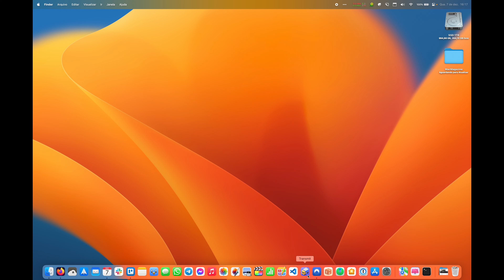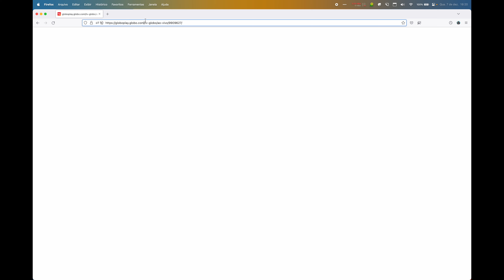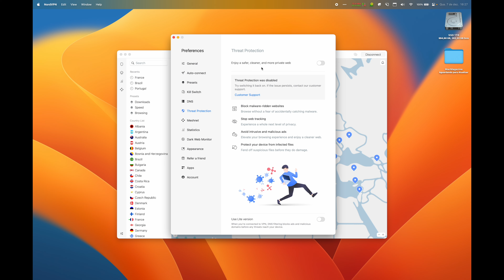Como assistir à Copa do Mundo pela Globo do exterior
Assine 2 anos de NordVPN e ganhe 4 meses grátis!

NOSSOS EQUIPAMENTOS